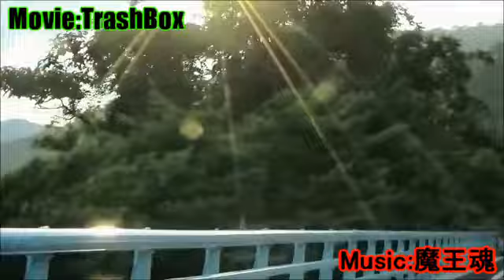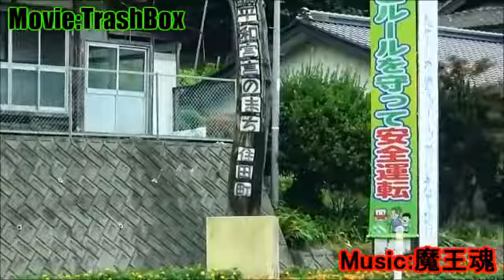#02 Movie&Music／Drive all over in Iwate Japan【near route 107】岩手国道１０７ドライブ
Videos of driving Iwate-Japan.
This video does not disturb your work.

It is translated on PC.
I do not quit understand English.(・ω・｀)

岩手県の国道１０７号と周辺を車で無計画に走った動画
何となくつけているテレビやラジオの代わりに
作業環境の一部としてどうぞ
リスト再生もおすすめです

【作業用BGM】疾走感がハンパじゃない！感動する壮大なシネマティックBGM